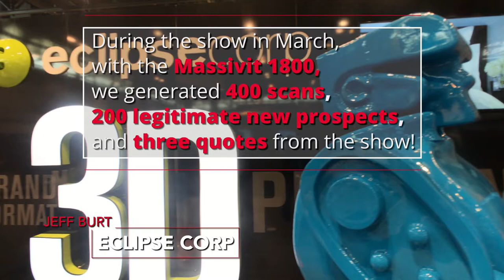Eclipse Corp for the Massivit 1800